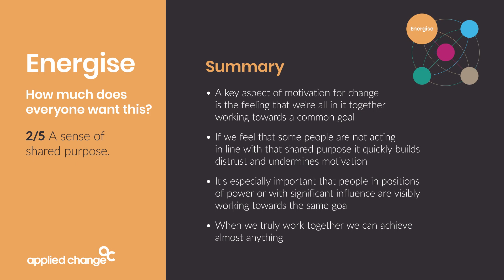2 A sense of shared purpose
The Applied Change 5E Model focuses attention on the fundamental elements that make up a holistic model for effective change, just 5 elements that, when performing well, are proven through science and practical experience to deliver successful outcomes.

The first element is ENERGISE.

This is the basic fuel for change. It’s about creating a desire. We all need a good reason to change something, especially if it is important to us. Staying as we are normally feels more comfortable unless we are dissatisfied, and even then can feel like the safer option. Change involves risk and so the reason to do it needs to be compelling enough for everyone involved or affected to make that risk worth taking. There is a world of difference between good intentions and actually taking the actions needed. The drive to change usually comes from an emotional place, not a rational one.

The second step to energising your change project is to create a shared sense of purpose.

A key aspect of motivation for change is the feeling that we're all in it together working towards a common goal. If we feel that some people are not acting in line with that shared purpose it quickly builds distrust and undermines motivation.

When we truly work together we can achieve almost anything.